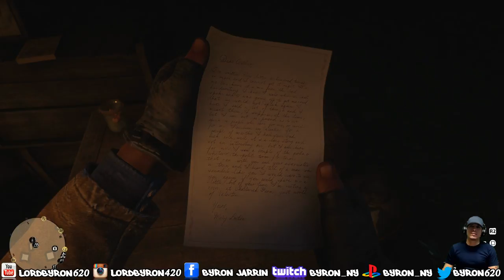Byron Play's Red Dead Redemption 2 LIVE!! Gameplay # 3